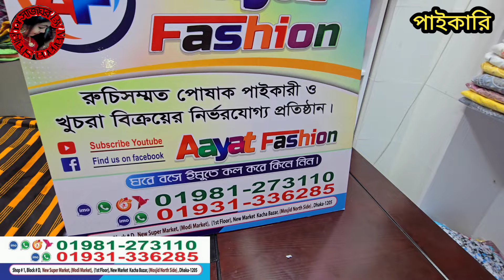250 টাকায় স্মোকি গাউন / স্যামসাং ২পিস কড়ডস সেটের নতুন নতুন কালেকশন। wholesale market